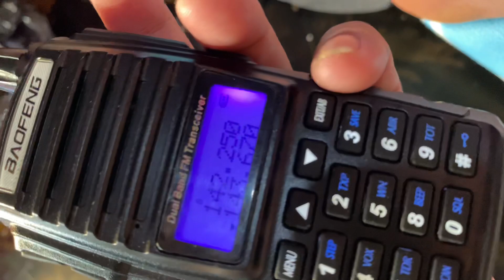Baofeng UV82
5 watts.